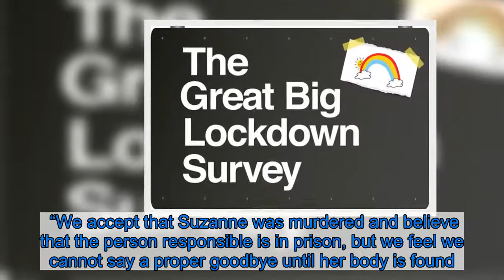Murdered Suzanne Pilley's family plea to find body 10 years after she disappeared on way to work